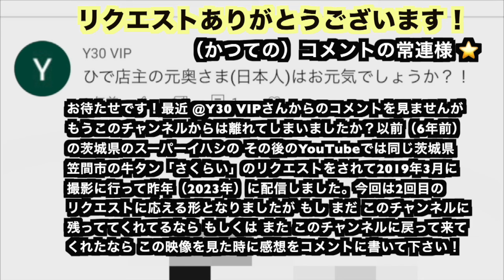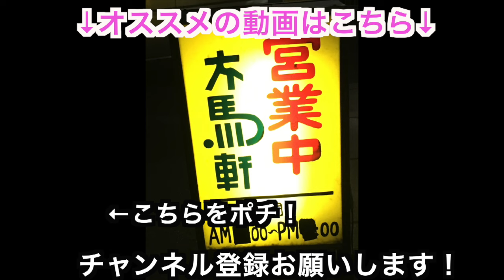【独占スクープ！】【愛の貧乏脱出大作戦】【大谷満子】テレビ東京系列で地上波放送した淡路島の【居酒屋ひで】大谷英明の元妻が登場する！テレビ東京系列で地上波放送された！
いつもご視聴頂き恐縮です！【プロレス王子・クライムハンターミツモトの独占スクープ「恐縮です」〜愛の貧乏脱出大作戦&凶悪犯罪事件〜】チャンネルは、【愛の貧乏脱出大作戦】という1998年4月〜2002年9月まで4年半に渡り毎週月曜日の21:00台にテレビ東京系列で地上波放送されてた番組の その後を追って 当時は15%〜20%の高視聴率を獲得した人気番組だった事から2002年9月でレギュラー放送終了後に当時 同番組に出演した店主や達人やお店の状況など その後どうなってるのか？と気になってる当時 番組を見ていた日本全国の多くの視聴者にお伝えする趣旨の撮影を行っています！

◆反響
実際に あの番組に出演されたお店は まだ残ってるお店もあり、貧乏店として出演されたお店にも達人店として出演されたお店にも このチャンネルを見た多くの方が実際に「ミツモトのYouTubeを見た！」と言って来店されるお客様が大勢いてお店の店主や達人からも 効果報告を頂いていて番組を見ていた20年〜25年前の方が懐かし気に来られる他、当時、まだ生まれてない、もしくは番組を見た事がない方も来られてて新たなお客さんを獲得できたなど貢献に繋がってるが伺えております（愛の貧乏脱出大作戦を知らない方は是非、一度 ネットで検索してWikipediaをご覧になってみると番組の内容が掲載されてあります為、見た事のない方や知らない方はWikipediaを見て調べて頂くこともおすすめします）。お店に行かれた方は本当にご来店ありがとうございます！

淡路島入りしてから愛の貧乏脱出大作戦で地上波放送した【居酒屋ひで】の番組メニューを食べさせてくれるという事で元店主の大谷英明さんと再会して向かった先は地元民にこよなく愛されてる定食屋【木馬軒】。

なんと到着するや そこで最初に出会ったのが 番組で「さんしょう」で共に切り盛りをし大阪の【居酒屋とよ】で大谷さんと共に修行をした離婚した元妻の大谷満子さんだった！

まるでサプライズのように気分が舞い上がってしまった感動の出会いと奇跡の登場を果たしてくれた！